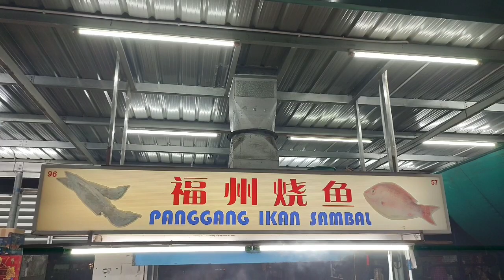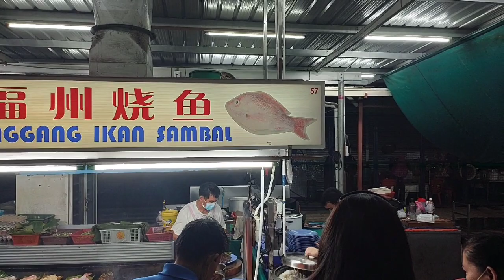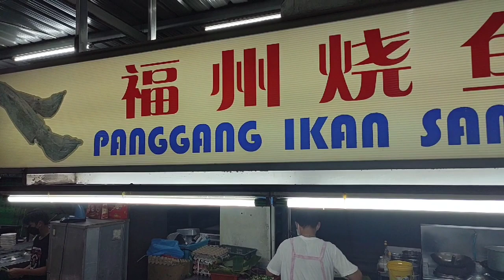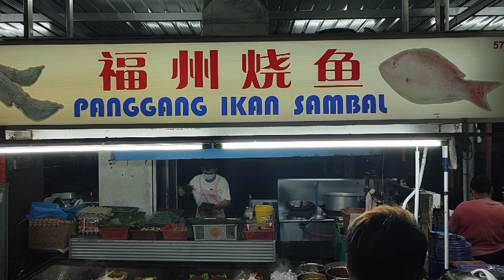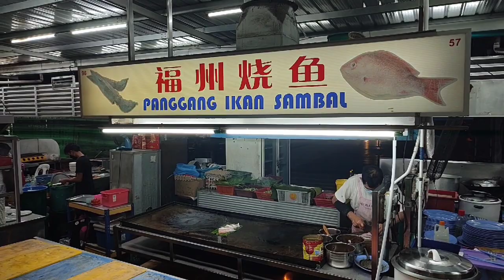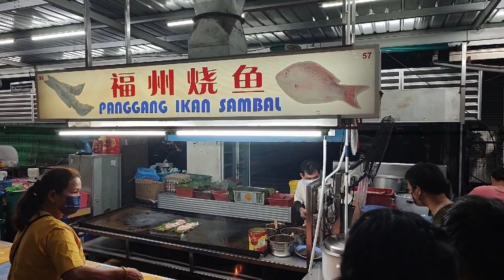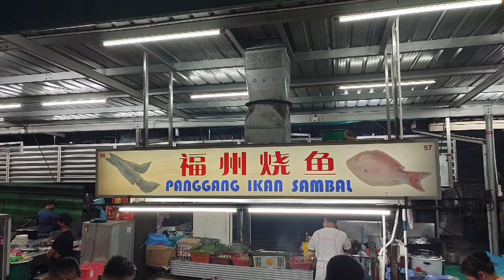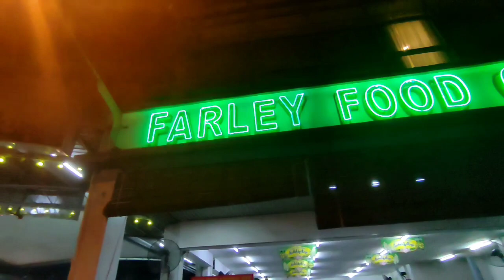Bintulu City: THE BEST & DELICIOUS GRILL FISH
Selamat datang dan salam sejahtera. THE BEST & DELICIOUS GRILL FISH

Panggang Ikan Sambal
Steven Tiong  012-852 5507